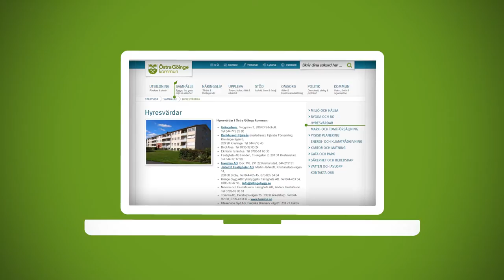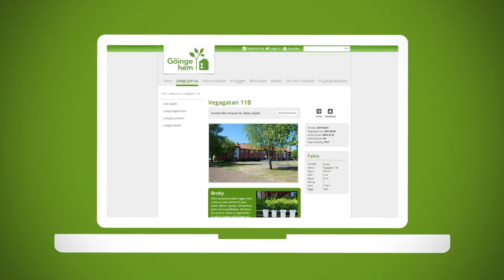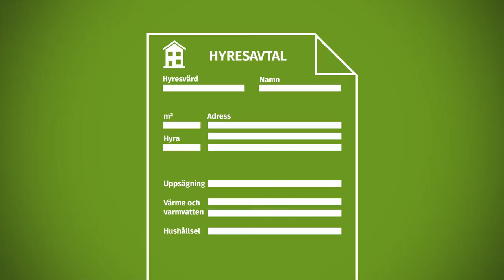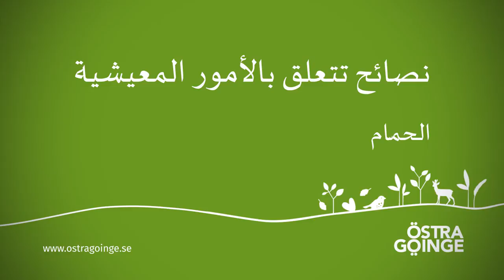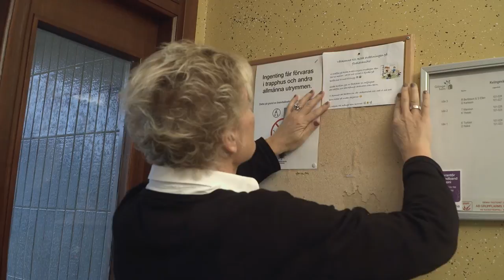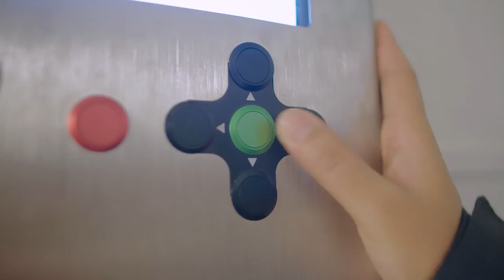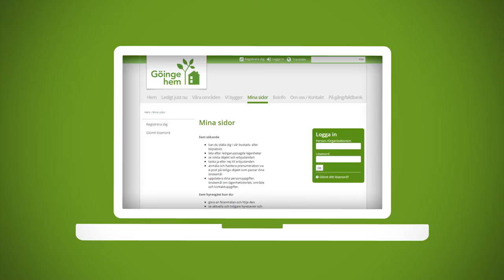Bo bra i Östra Göinge, arabiska